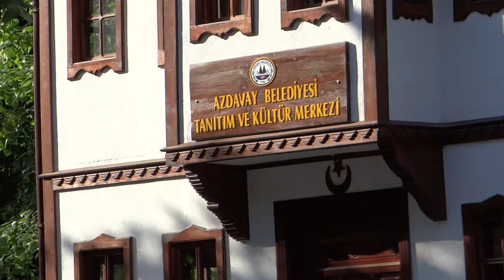KASTAMONU Azdavaya Yolumuz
Kamera Duray.Sayın Kaptan Rizeli Mehmet Bey